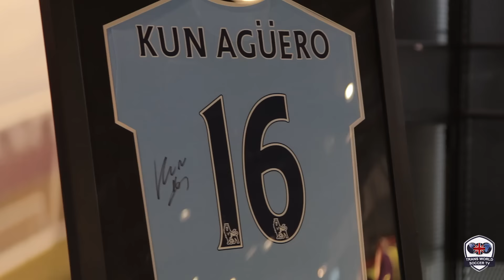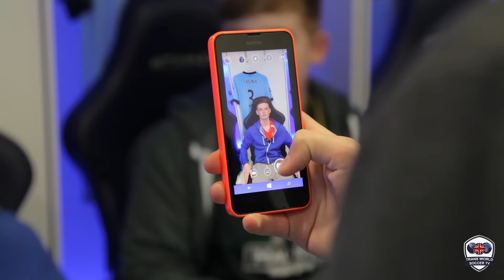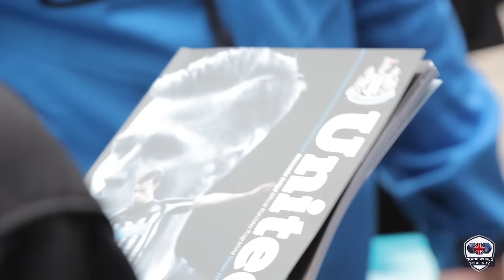Trans World Soccer - Elgin Academy - 'The Ultimate Player Experience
Highlights of Elgin Academy on their 'SEE. PLAY. LIVE' Experience with Trans World Soccer.

To find out more about Trans World Soccer and our fantastic range of experiences available to school groups and youth teams please visit twsoccer.com, email or call +44 / .

Kasger - Highland
Cyber Candy and Electrode - Rare Candy